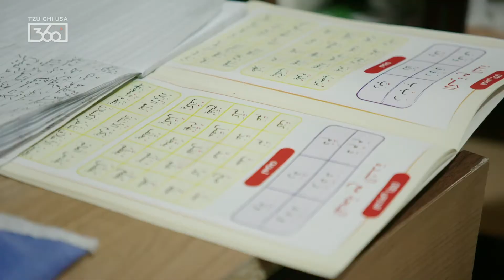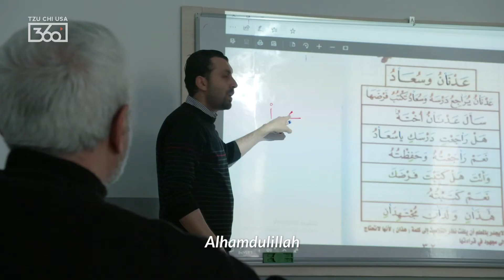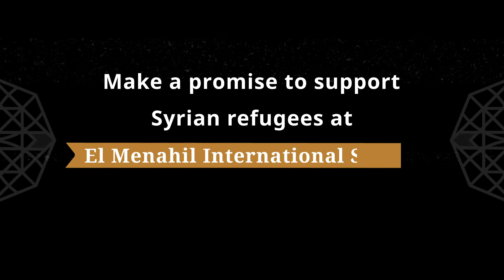El Menahil Promise: Mohamad Malaz’s Story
On the outside, Mohamad Malaz is a jolly man. These days, he stays active by riding his bike through the streets of Istanbul, Turkey. But, that’s mostly because he can’t afford something better.
In 2015, this proud shop owner was forced to flee his hometown in Syria because of the grueling Civil War. Arriving in Turkey as an older man, he tells us about the reality of restarting for people like him: “since I came here, no one’s accepted me. They see me as a 60-year-old person. They make me work for two days and then fire me.”
But, there’s more. Before arriving in Turkey, he had never learned how to read. That’s where El Menahil International School comes in. With their adult education classes, the school has been able to provide services that alleviate the challenges faced by older adults, including basic literacy.
Teacher Mohamad Hayek tells us that teaching adults has its own special characteristic. They have an urgent need to learn how to read and write… So you see them coming with this great energy and motivation. They’re seeking compensation for what they lost by being deprived of the blessing of literacy.”
Watch how this special program within El Menahil ensures that refugees of all ages get the chance to embrace a new lease on life after Civil War.

CREDITS
Director:Hannah Whisenant
Director of Photography:Jonathan Van Lamsweerde
Editor:Hannah Whisenant